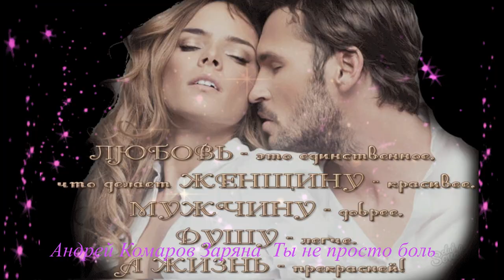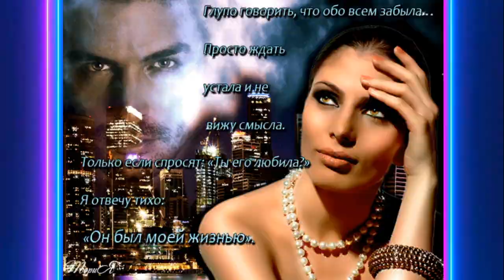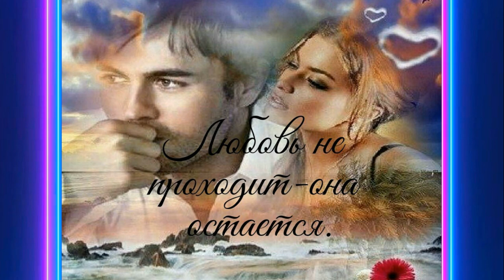Исп.дуэт Андрей Комаров и Заряна – Ты не просто боль.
Исп.дуэт Андрей Комаров и  Заряна – Ты не просто боль.  Музыка и слова Леонид Романов.                                                                                               Может мы с тобой случайно встретились?
Знаешь, не случайно, может быть.
Что с тобой? Прошу, ты мне ответишь ли?
Стоит ли об этом говорить.
С чувствами лукавить – хуже сердцу.
Говорю я что-то невпопад.
Любишь всё посыпать красным перцем.
Чувствую холодный нежный взгляд.

Припев: – Ты не просто боль. – Я знаю.
– Ты не просто боль. – Я знаю.
– Ты не просто боль. Моя.
Любовь.

Почему ко мне ты переменчива?
Почему меня не любишь ты?
Будь со мной немножечко доверчивей,
Поделюсь секретом доброты.
Я не верю в грустные пророчества.
Уж не знаю, как тебе сказать.
Будешь снова ты моим высочеством.
Вряд ли повернёшь ты реки вспять.

Припев: – Ты играешь роль. – Я знаю.
– Ты рассыпал соль. – Я знаю.
– Сожжены мосты. – Не знаю.
– Отцвели сады. – Не знаю.
– В сердце только ты. Моя
Любовь.

Как нам дальше быть? Наверно мучиться
Видимо придётся каждый раз.
Будем верить, всё у нас получится.
Очень может быть, но не сейчас.

Припев: – Ты не просто боль.
– Ты не просто боль.
Любовь. Моя.